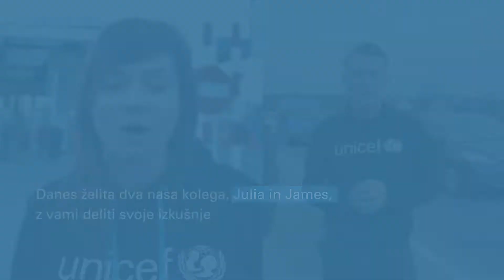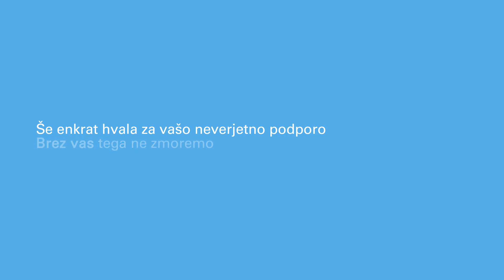Hvala, da ste pomagali otrokom v Ukrajini!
V Ukrajini je ogroženih več milijonov otrok in njihovih družin. UNICEF je lahko zaradi solidarnosti darovalcev na teren nemudoma dostavil nujno pomoč s čisto pitno vodo, pripomočki za zdravstvo in izobraževanje, zagotovili pa smo tudi psihosocialno pomoč za otroke in družine. Poleg tega pa smo na mejnih prehodih s sosednjimi državami skupaj s partnerji postavili Modre točke, varne prostore za otroke in njihove družine. Poglejte si prispevek naših dveh kolegov, Julie in Jamesa, o dosegu pomoči darovalcev.